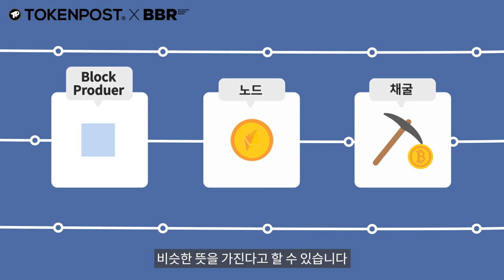비트코인과 이더리움의 차이점 | Block Producer는 뭘까?